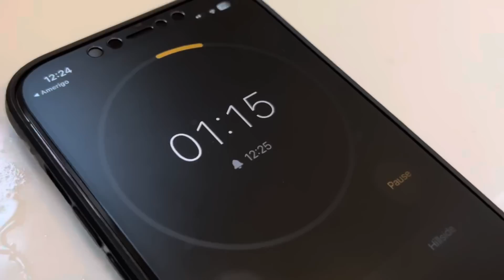Vlog #5: O processo de corte! Veja só!